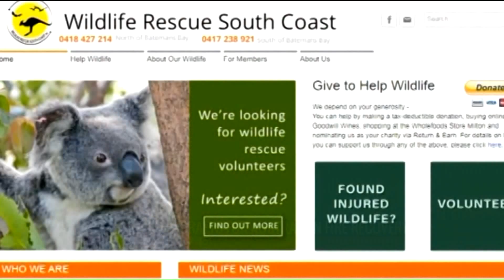6-year-old creates clay koala sculptures to help raise money for animals in Australia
"We`re making little, clay koalas to help the animals that have been hurt by the Australian brush fires,